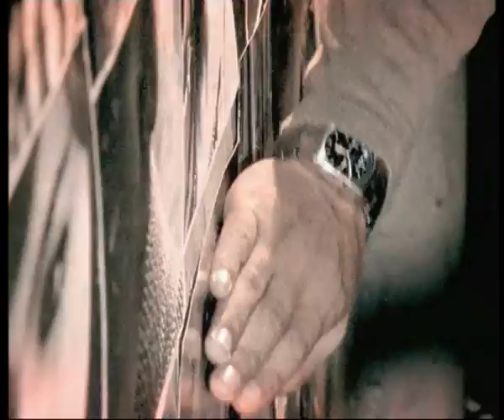Kangen Band - "Tentang Bintang" (OFFICIAL VIDEO)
Official music video by Kangen Band - Tentang Bintang taken from album Tentang Aku, Kau, dan Dia.